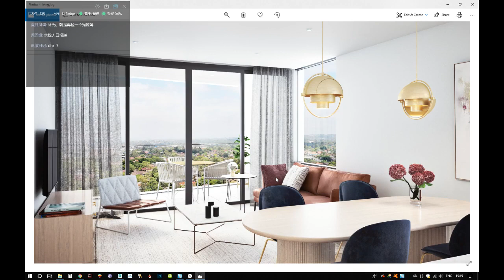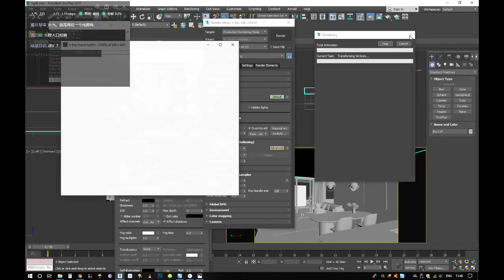【直播】以摄影师的布光方式来做室内灯光-以摄影师的布光方式来做室内灯光 - 002